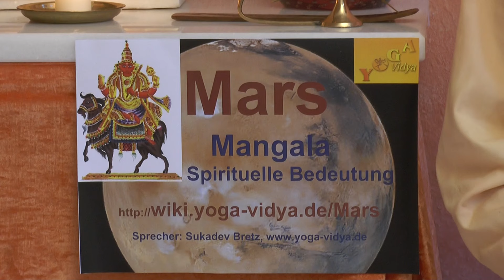1 - Mars-Prinzip in der Astrologie - Mangala Teil 1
Erfahre mehr über das Mars-Prinzip in der westlichen und indischen Astrologie. Mars, Mangala, ist der Herrscher über das Tierkreiszeichen Widder. Mangala bedeutet Wohlergehen. Der Mars ist im alten Rom der Kriegsgott. Erfahre hier mehr über die friedvolleren Aspekte des Marses und was Aggression ursprünglich bedeutet Vortrag von und mit Sukadev Bretz, Gründer von Yoga Vidya Dies ist der 1. Teil einer Vortragsreihe zu Mangala, dem Mars-Prinzip. Dies gehört zu den Vorträgen zu den Planeten-Prinzipien, zu den Himmelskörpern, in westlicher und indischer Astrologie. Dieser Vortrag ist auch Teil des Jyotish Indische Astrologie Podcast nämlich die Folge 70. Bitte beachte: Der Podcast enthält die Audio Spur dieses Jyotish Indische Astrologie Video - und viele weitere Hörsendungen rund um Astrologie, Jyotisha.